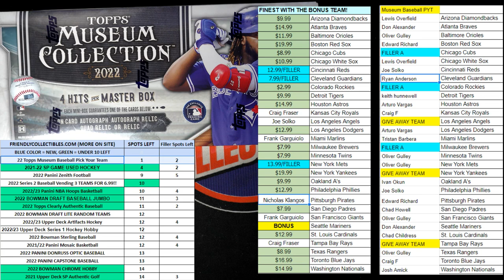FILLER A for MUSEUM Baseball ID 22TMUSBBPYT421